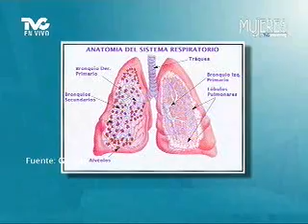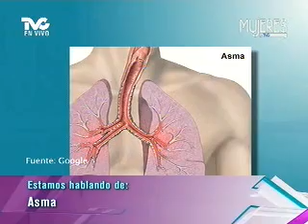El Asma (METVC)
MUJERES EN TVC - EL DOCTOR